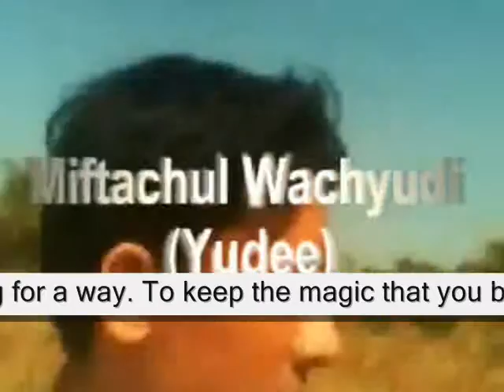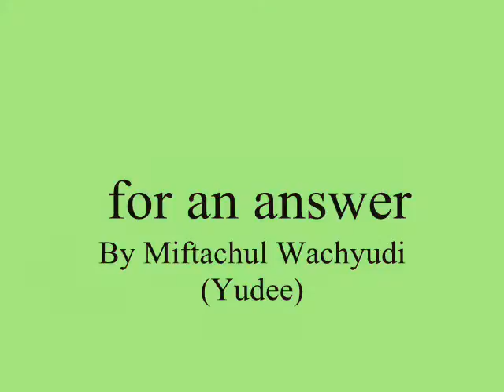for an answer , - Miftachul Wachyudi (Yudee)